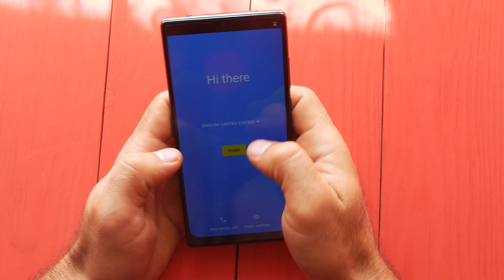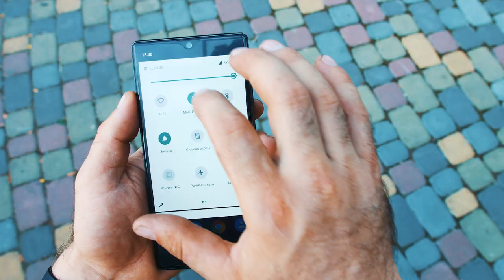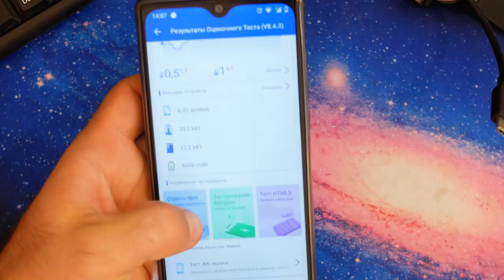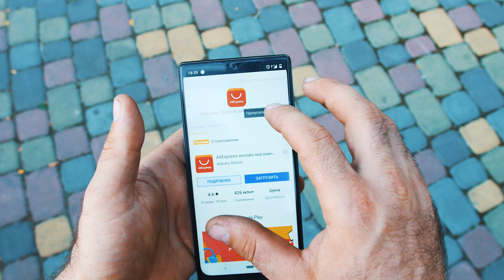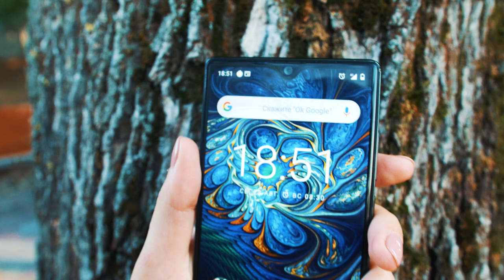Cubot P40 после 14 дней тестирования! Так Король бюджетников или нет? Сейчас расскажу!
После того как Cubot P40 был у меня в роли основного смартфона, я могу вам рассказать о том, стоит его покупать или нет. Этот смартфон был заявлен на место Короля бюджетных смартфонов, но так ли это, или нет? Сейчас узнаем!